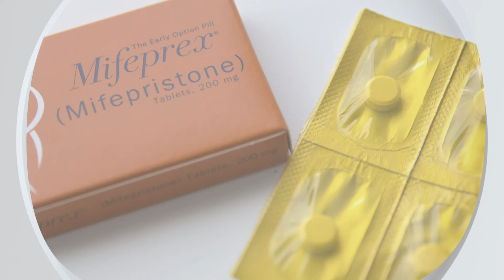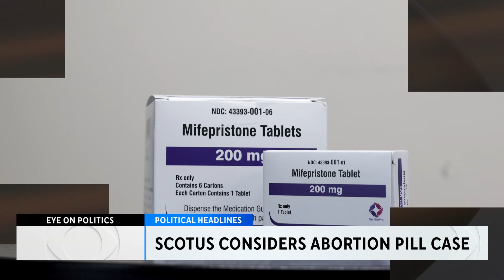Decade-long criminal case against Ken Paxton almost over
Our Jack Fink discusses what lies ahead for Texas Attorney General Ken Paxton as his state criminal case comes to a close; how Brandon Gill discusses defeated 10 other Republicans in the primary; And Retired Lt. Col. Allen West's big victory as Dallas County GOP Chair.